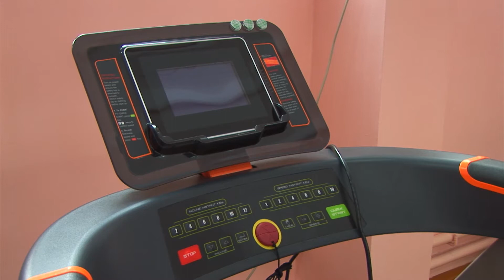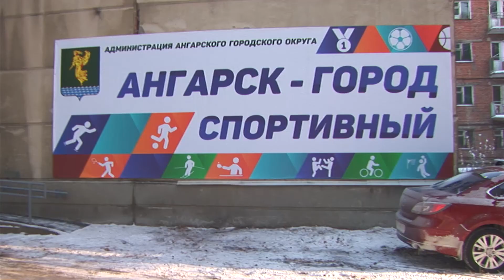Равные возможности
В Ангарске открылся специализированный спортзал для инвалидов.